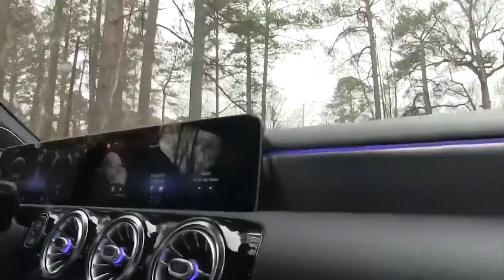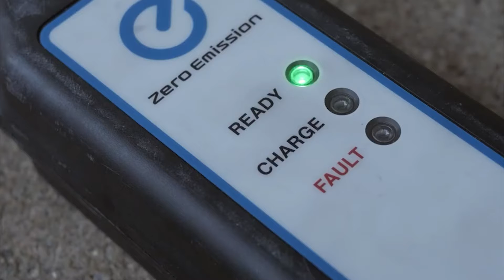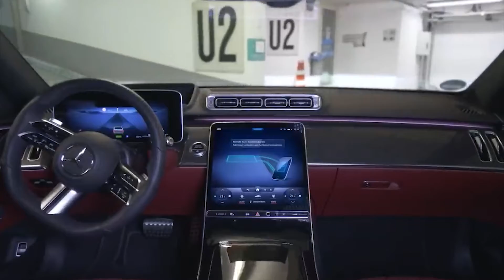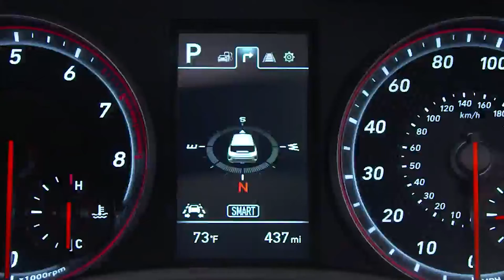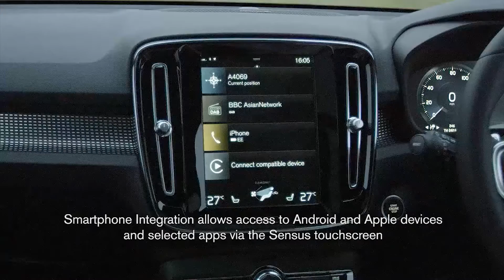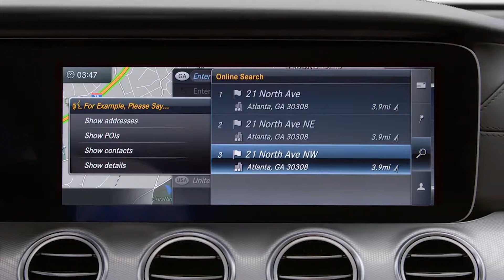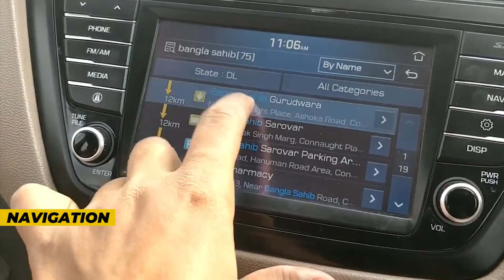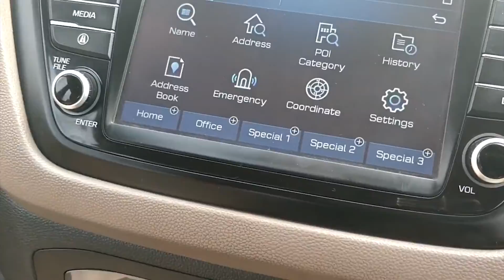10 INGENIOUS Car Inventions And Technologies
The automotive industry has always been an innovative space pushing the boundaries of design and technology. Cars today are more high-tech, complicated and durable than at any point in automotive history. And like with any forward-looking industry, the automotive sector is always finding ways to cram more innovation into the vehicles we drive.

As engineers work on electric cars and self-driving cars, they are also hard at work on a slew of technologies that, in the coming years, will make the vehicles we drive true marvels of futuristic engineering.